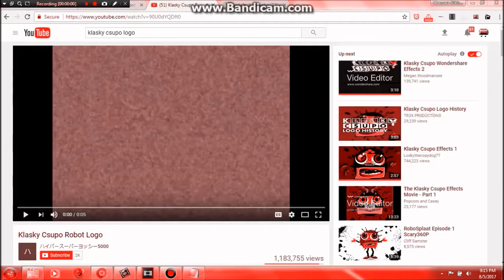GLLGGLLG GLLGGLLG GLLGGLLG Csupo Experiences Puberty